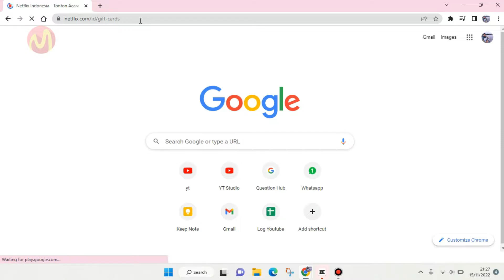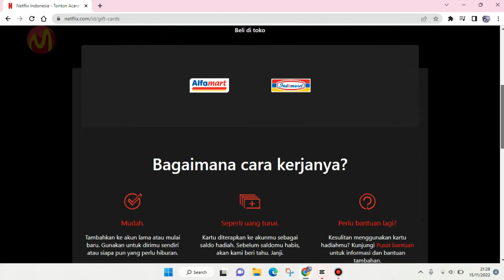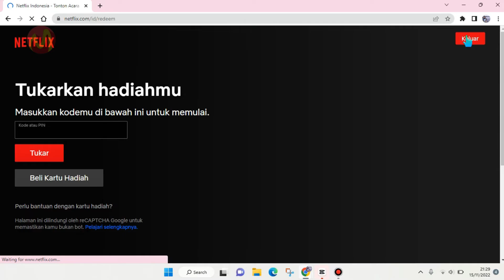Cara Mudah Membeli Gift Card Netflix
Jika anda mempunyai akun netflix premium dan akun anda ingin di perpanjang masa premiumnya disini anda bisa menggunakan Gift Card dari netflix untuk memperpanjang akun netflix premium anda tersebut.

Untuk cara membeli gift card netflix juga caranya sangat mudah, namun untuk anda yang belum tahu cara menggunakan atau membeli gift cara netflix disini anda bisa simak video tutorial berikut ini yang akan membahas mengenai caranya.

Gift card ini bisa dirikan keada teman atau orang lain agar mereka dapat menikmati menonton film premium di netflix, atau gift card ini juga bisa digunakan oleh kita sendiri.

Ok untuk tutorial selengkapnya tentang cara membeli gift card netflix disini anda bisa simak video tutorial berikut ini sampai selesai.

Daftar isi:
00:00 Intro
00:07 Pendahuluan
00:30 Tutorial Dimulai